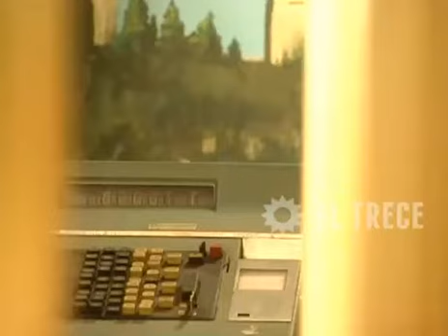Soy gitano - Isa y Amador (Parte 2)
Isabel se presenta como "Chabela" en el tablado y da la prueba como cocinera. No recibe una buena primera impresión de Amador y se lo hace saber a Silverio, su primo y empleado de la familia Heredia. Sin embargo, Isabel se rehúsa a irse ya que está dispuesta a saber más sobre los Heredia. Isabel le demuestra a Amador su don para leer las manos y le revela que, en el futuro, él encontrará el amor pero para eso tendrá que enfrentar una encrucijada. Amparo visita el tablado y rápidamente reconoce a Isabel, la hija de su hermana Alba, con quien lleva años enemistada por el amor de Lázaro. Amador conoce a Mora Amaya.

Soy gitano (2003) - Isa y Amador.
Propiedad de Pol-ka Producciones y Canal Trece.